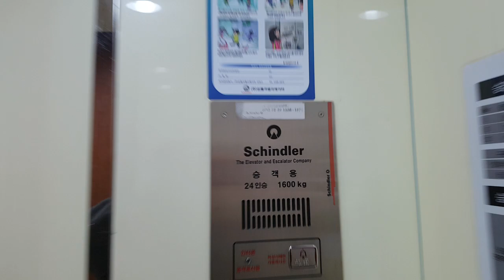경기도 구리시 동구릉로136번길 57 (인창동) 롯데마트구리점 나머지구간 쉰들러엘리베이터 탑사기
해당 구간은 B1층을 운행하지 않습니다.